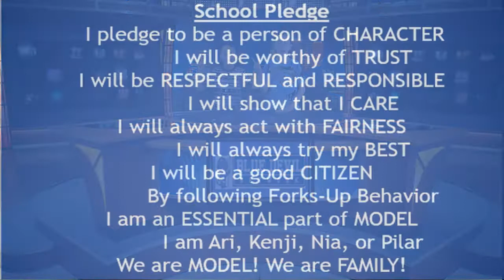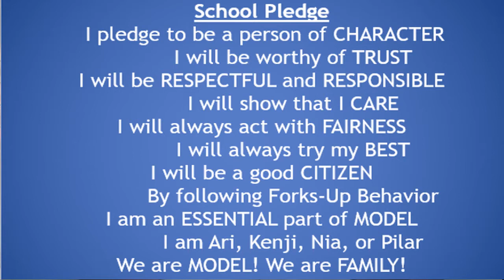Blue Devil Network Morning Show, January 20, 2021